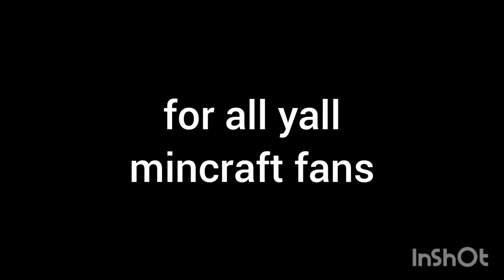my flower shop! flower minecraft )